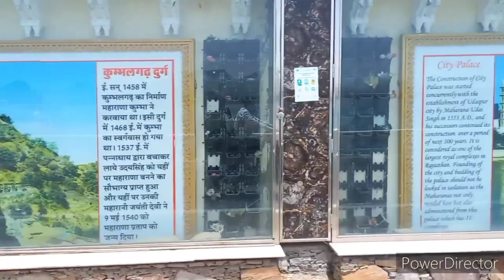AT FATAHSAGAR // APNA UDAIPUR //HITESH JIVAN //